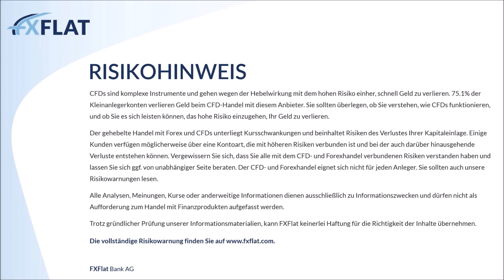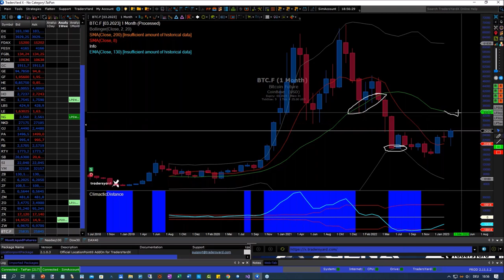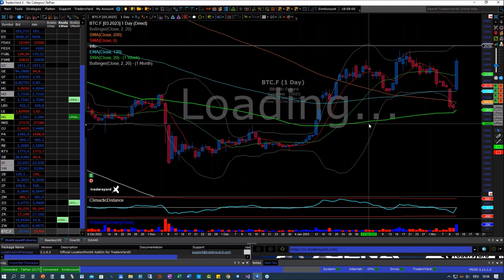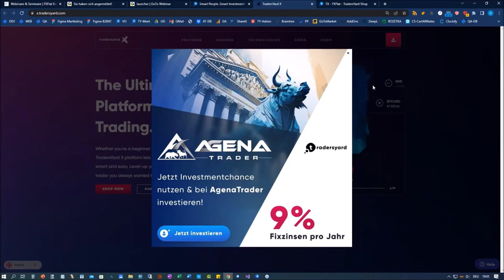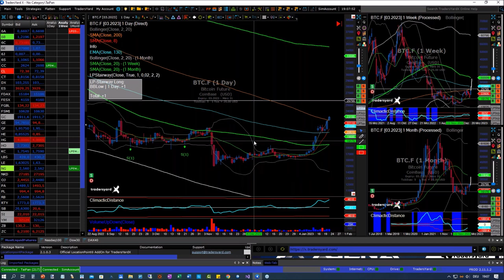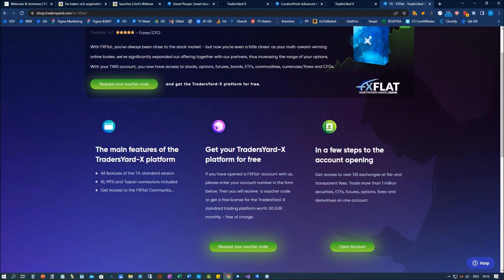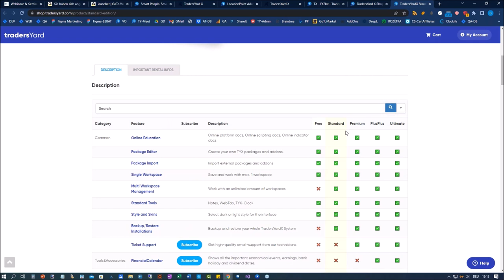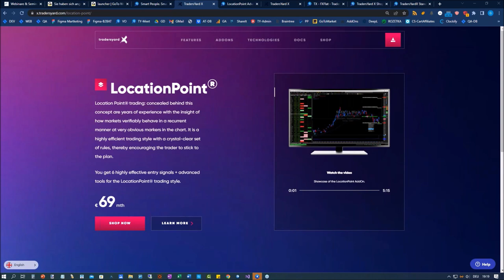Gilbert Kreuzthaler - Marktanalysen nach der LocationPoint Methode 14.03.2023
Es gibt unendlich viele Methoden und Ansätze, Charts zu betrachten und zu analysieren.

Letztlich ist es immer der Versuch, Ordnung in dieses scheinbare Chaos zu bringen. Gilbert Kreuzthaler CEO von AgenaTrader bzw. TradersYard zeigt Ihnen in diesem Vortrag selbst entwickelte Methoden, die er während vieler Jahre eigenen Tradings im Markt beobachtet und weiterentwickelt hat und die sowohl in kleinen Zeiteinheiten funktionieren, aber sich noch besser für den EOD-Handel eignen.

Anhand verschiedener Indices (FDAX, ES, NQ), Commodities (Gold, Corn, Crude, usw) und einiger zu diesem Zeitpunkt interessanter Aktien werden in diesem Webinar EOD-Marktsituationen besprochen, wohin sich diese Werte anhand der LocationPoint-Analyse Methode entwickeln könnten.